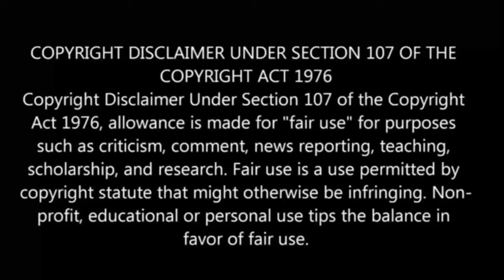A Journey Through Another World பகுதி- 6 தமிழ் விளக்கம் | Anime boy